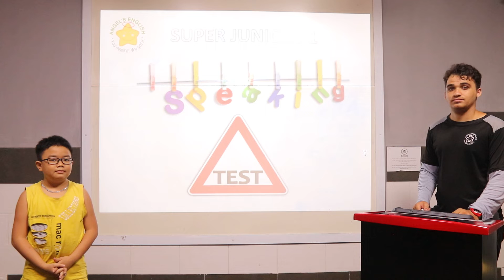Tyler - SJ1 - Kiểm tra cuối khóa